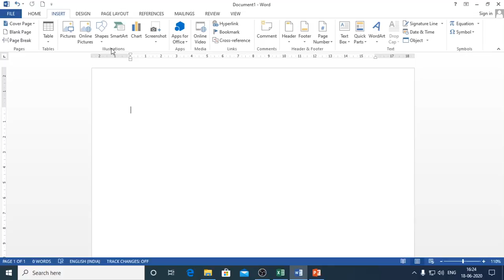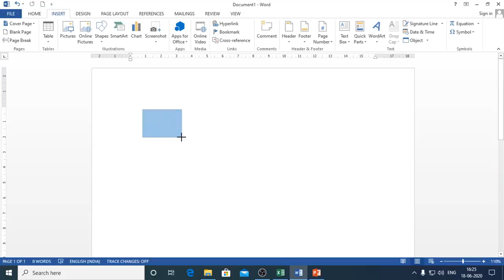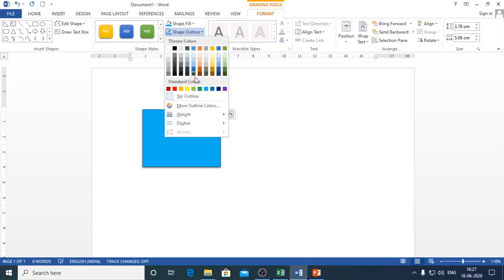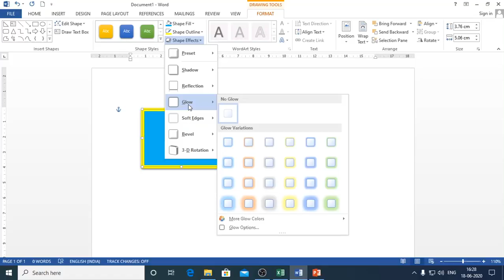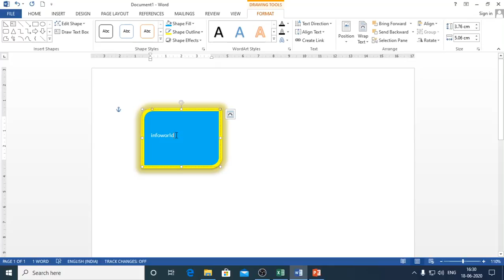Shape in MS Word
MS Word